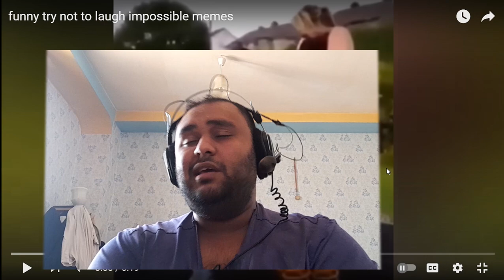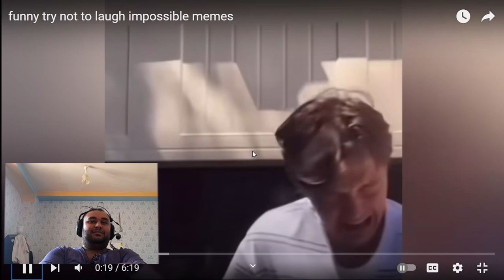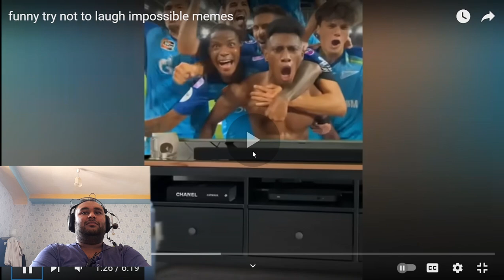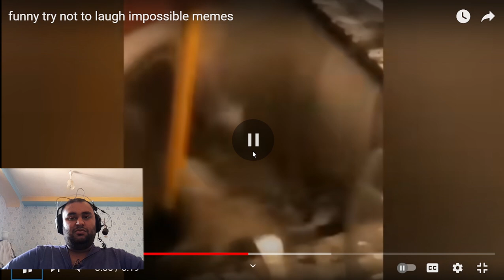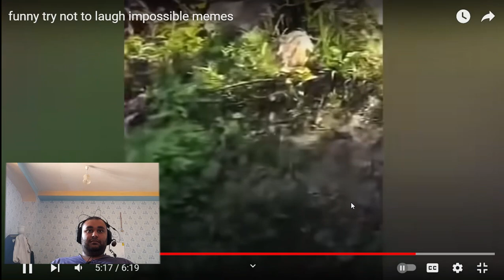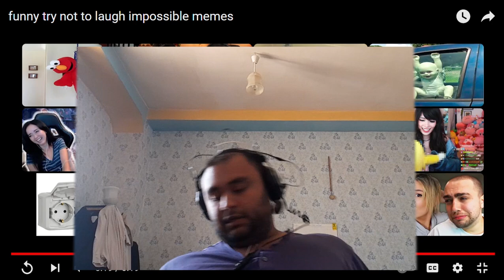funny try not to laugh impossible memes | DrKittens Reacts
Memes are not funny anymore, right?
Reacting until I'm fit.